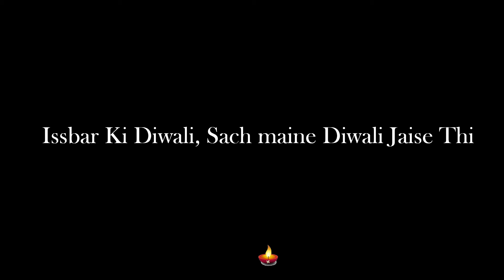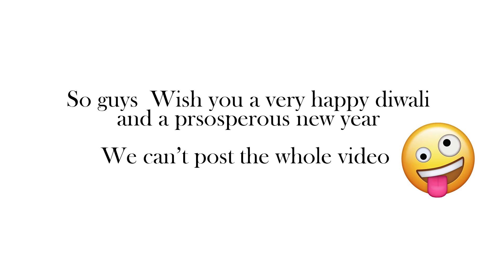Happy Diwali | Mumbai | Vlog-10 | Fatake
Hey guys, Wishing you all a very happy Diwali & a prosperous new Year, So guys this year i felt Diwali hai , past year  it was like a dead year , this year we can say we Celebrated Diwali ... And i wished MOM was here with me too, to celebrate all the Festivals, I MISS U MAA ... So guys those who are watching this vlogs, just say love u to your mom on behalf of me and do keep loving your parents and do take care of them...They are the treasures of our LIFE"S...